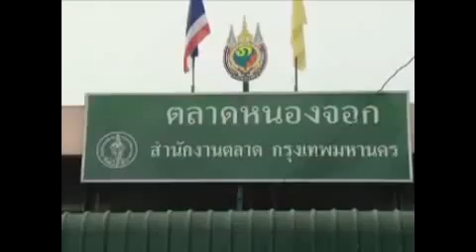พงศพัศ เพื่อไทยหาเสียง ตลาดหนองจอก 26ม ค 56